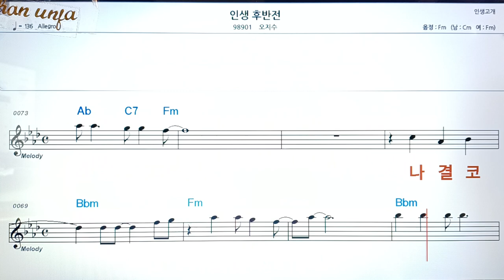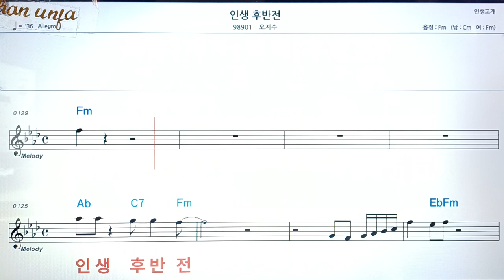인생 후밤전/오지수👍악보, 코드,가사,Karaoke*가라오케 반주